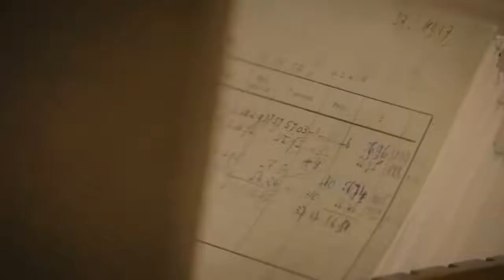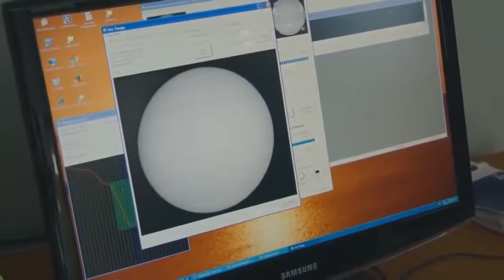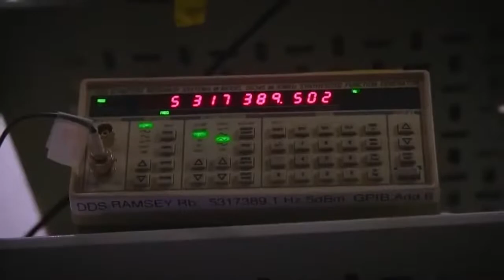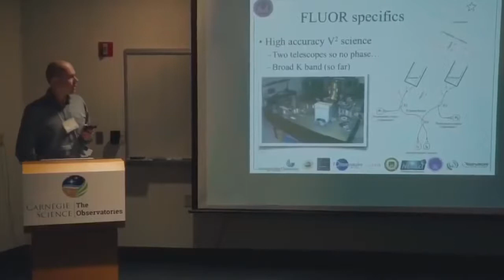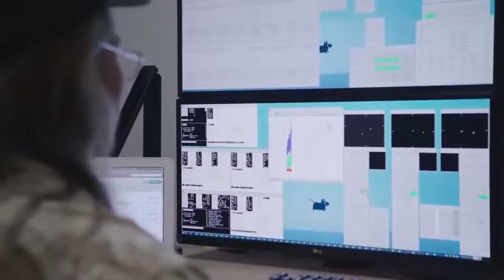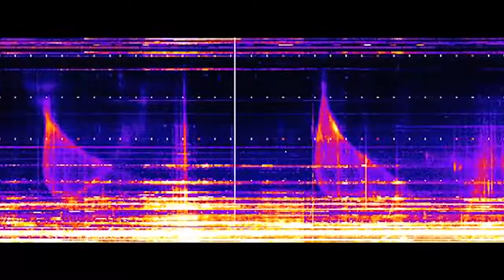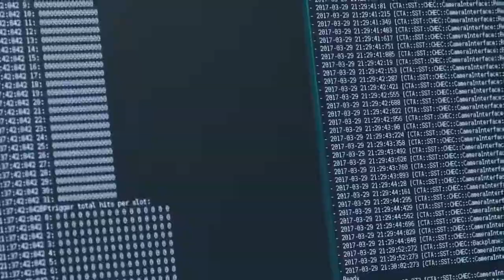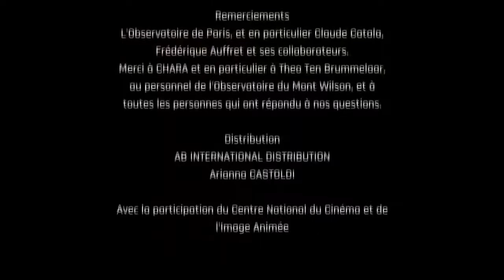La Face Cacher De Notre Univers Documentaire 2021HD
La mécanique quantique est un champ encore imparfaitement compris de la physique théorique. Surprenante, déconcertante, contre-intuitive, voire impossible pour certains, elle offre toutefois la meilleure explication à ce jour de la nature profonde de l’univers. C’est à la découverte du caractère singulièrement quantique de notre monde ainsi qu’à la rencontre des plus grands esprits qui ont œuvré à sa formalisation que Sean Carroll nous invite.

Salué comme une «œuvre magistrale» par la critique et le monde scientifique, La face cachée de l’univers déboulonne les mythes qui ont desservi la discipline, ressuscite la théorie et l’interprétation des mondes multiples de Hugh Everett et, ce faisant, expose une nouvelle voie réconciliant mécanique quantique et théorie de la relativité d’Einstein, lesquelles s’opposent depuis près d’un siècle.

Après Le Grand Tout – L’origine de la vie, son sens et l’univers lui-même (chez le même éditeur), Sean Carroll touche ici au sommet de son expertise de physicien théoricien et de son art d’écrivain scientifique: si la mécanique quantique défie notre conception du temps et de l’espace, elle interroge également et plus fondamentalement encore ce que nous sommes et notre place dans le cosmos.

La Face Cacher De Notre Univers